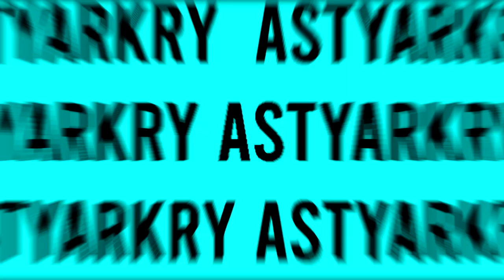The FREEST Low Poly FPS Thats Good | Polygon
Thank you guys for watching, I put a lot of time into my videos just for you!
Be sure to destroy THOSE buttons!

Sincerely - Astyar Kry